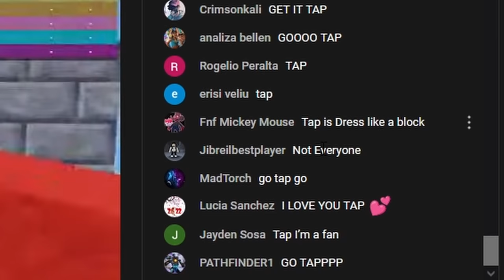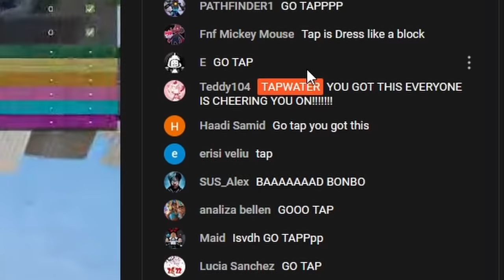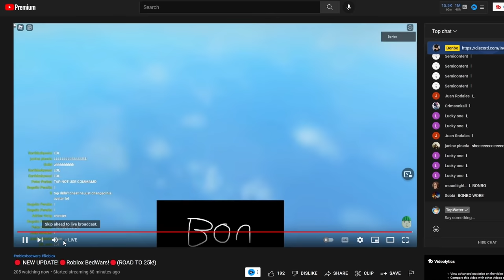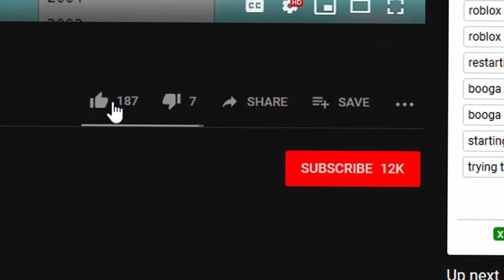Going CAMOUFLAGE to CHEAT in Hide & Seek.. (Roblox Bedwars)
Editor: Tano. (@tanoediting on Twitter)